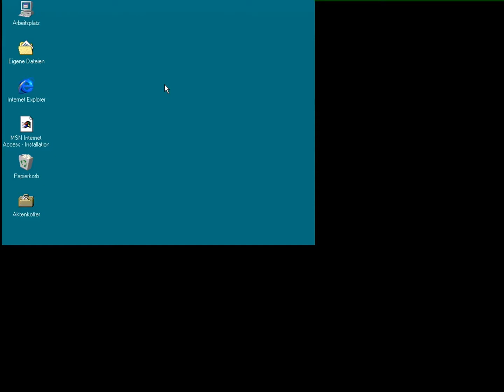Half-Life #031 [LP] - Ein Ungeheuer im Wasser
Letztens sind wir mit einen Zug abgestürzt in ein Loch eines seltsamen Rohrs, was teilweise überflutet ist. Zu allen Übeln verwirrt das den kepu ein klein wenig, denn zu Beginn weiß wer nicht, wohin. Doch ein paar Gegenden können wir durchsuchen. Später finden wir durch die überfluteten Räume ein Weitergang zu einem nicht überfluteten Raum. Doch da geht es gefährlich daher, denn in einem nicht transparenten See tummelt sich ein Ungeheuer herum. Und einer der wenigen lebenden Forscher sagt uns, wir können mit der Waffe am Käfig dieses Monster erledigen. Doch bei der Geschwindigkeit ist das keine leichte Angelegenheit.

*HALF-LIFE* (Game of the Year-Edition/3dfx) (1998)
Actionspiel von Valve